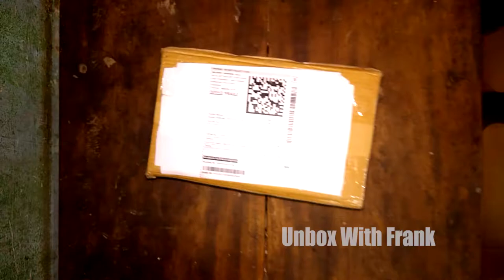Best Of LED Rechargeable Desk & Table Lamp Unboxing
Hi Guys,

Today I'm Going To Unbox Flexible Table Lamp. It is an flexible Table Lamp for Student and Office Use.